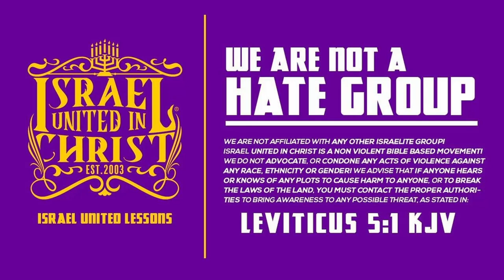But We The Same People!